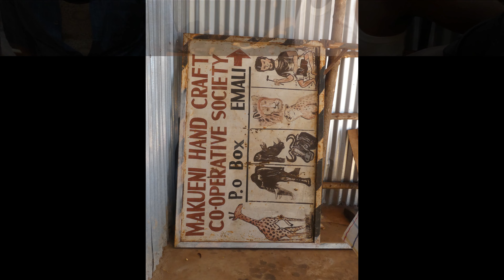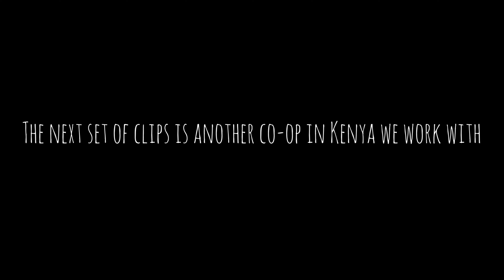Carvers and Weavers 1